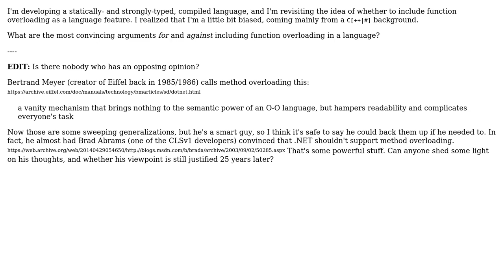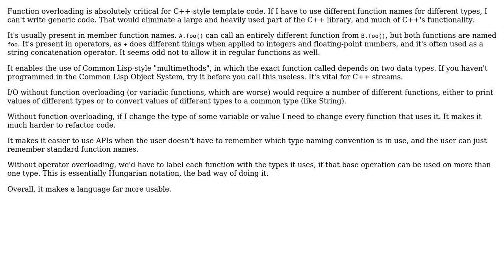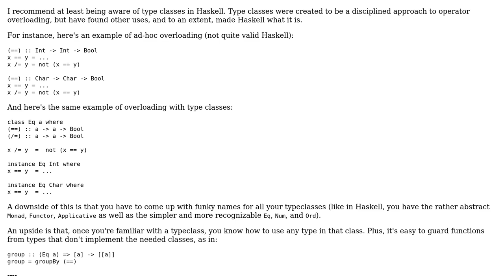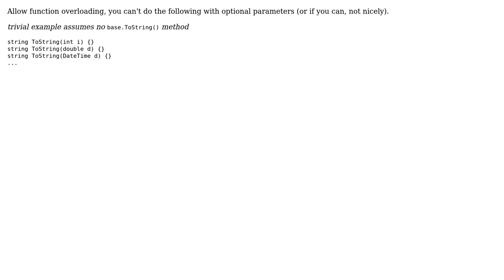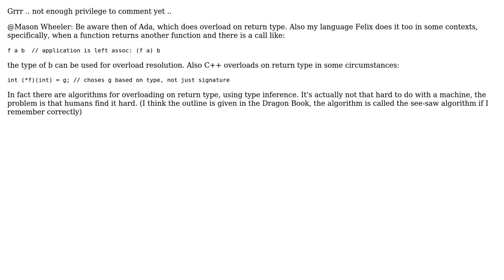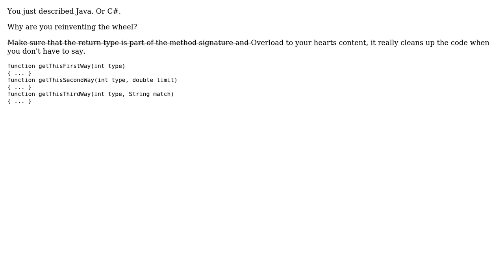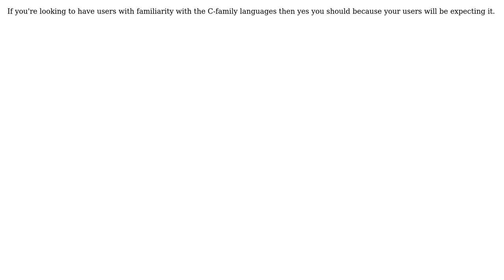Software Engineering: Function overloading? Yes or no (10 Solutions!!)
Software Engineering: Function overloading? Yes or no

With thanks & praise to God, and with thanks to the many people who have made this project possible! | Content (except music & images) licensed under CC BY-SA | Music | Images & others | With thanks to user Yttrill user Note to self - think of a name user Morgan Herlocker user mipadi user Josh K user Joey Adams user Glorfindel user Erik Reppen user David Thornley user Conrad Frix user Binary Worrier and the Stack Exchange Network Trademarks are property of their respective owners. You are responsible for your own actions.